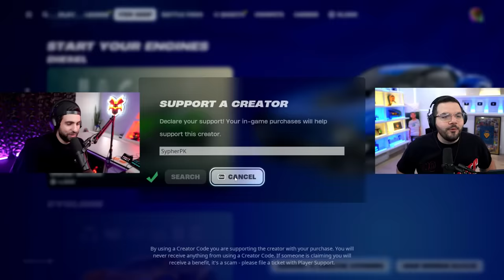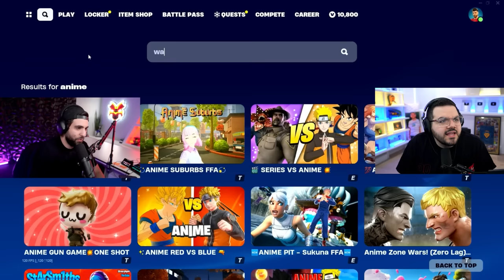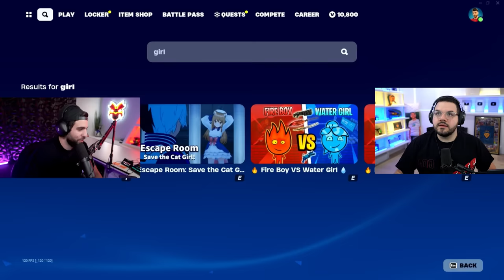I HACKED Courage's Fortnite Account!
Today I Logged Into Courage's Fortnite Account and completely ruined it! I had some audio issues at the end so I'm not putting it on the main channel, but if you want to see this with Nick Eh 30, like the video!

🌟 Socials 🌟